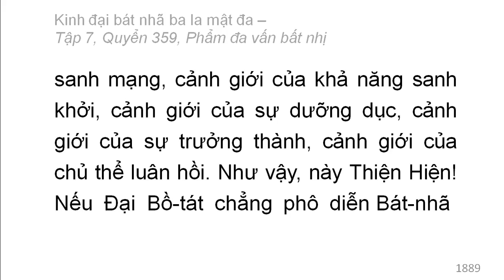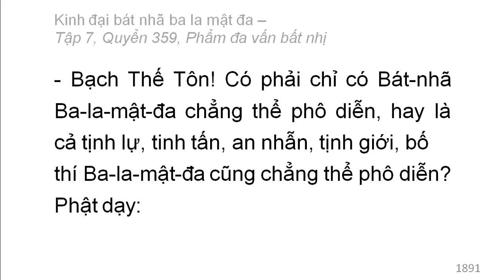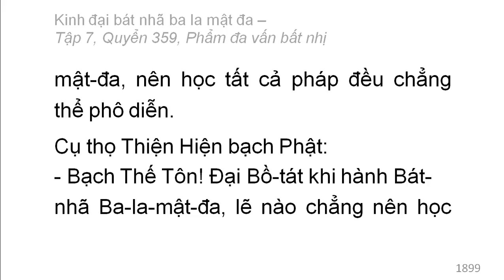Quyển 359: Kinh đại bát nhã ba la mật đa - Phẩm đa vấn bất nhị (rất hay) (359/600) (12)